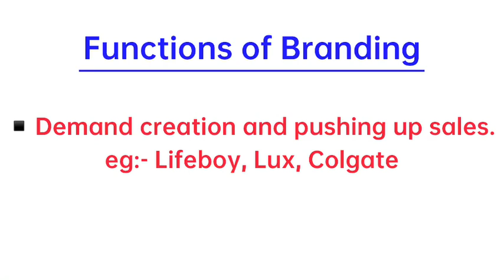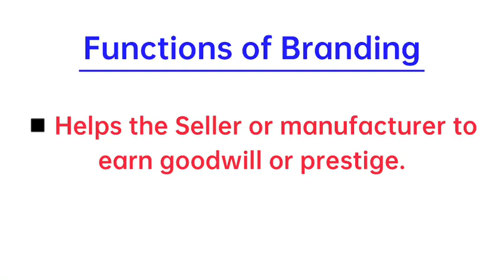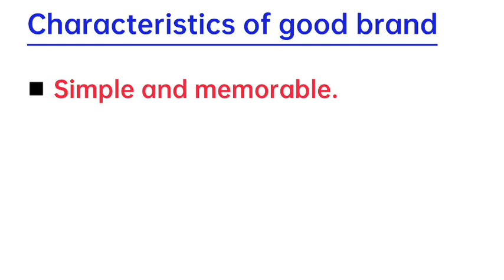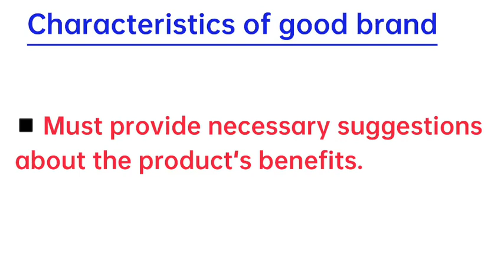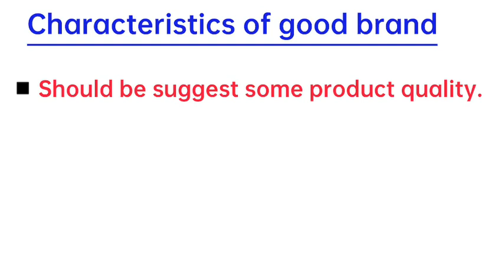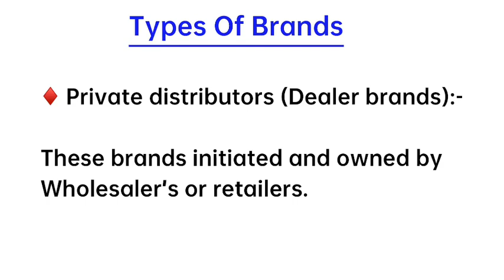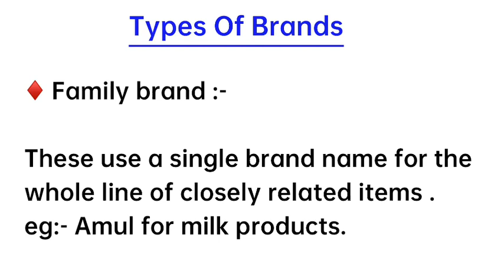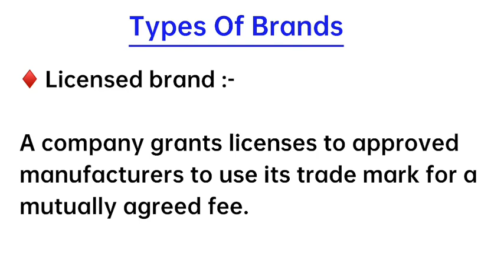Branding functions | characteristics | types | Marketing Management | Calicut Univercity